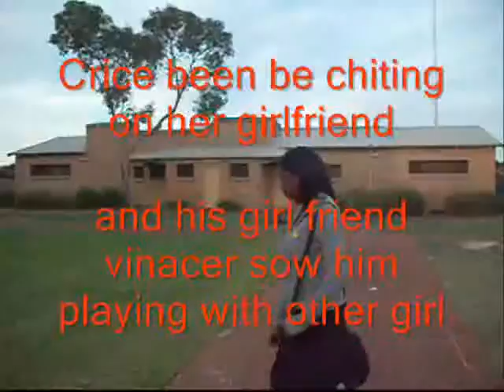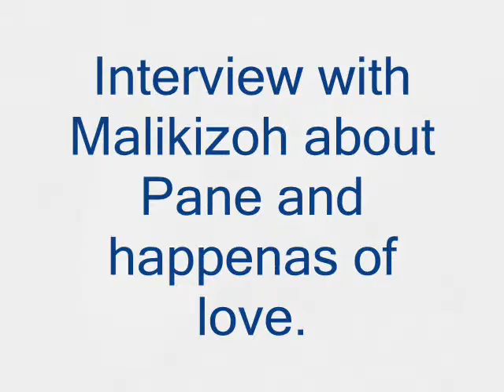MAKING OF PAIN AND HAPPINESS OF LOVE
THIS IS BEHOND THE SCEEN OF MAKING THE SCEEN 5 OF PAIN AND HAPPYNESS OF LOVE WE ARE SORRY THAT THER IS  WRONG SPALLING IN THIS VIDEO ANYWHERE U  SEE PANE THAT MEAN PAIN THANK YOU FOR UNDERSTANING IN THIS VIDEO THER IS MALIKIZOH,G-MARLEY, AND MORE ACTRES AND ACTRESS